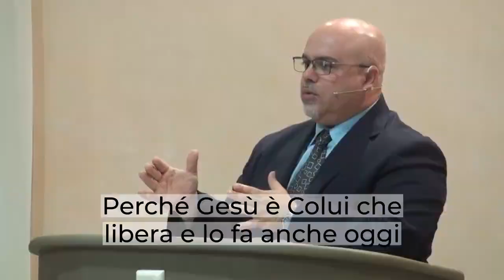Gridarono a Dio nell angoscia Salmo 10723 33 Breve Riflessione Daniele Ramunno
Questo ci parla di un Dio che è presente e ascolta il grido di chi forse per lungo tempo si è dimenticato del Signore.
Egli comanda che tutti gli uomini si ravvedano prima che sia troppo tardi.
Egli ha autorità per poterlo fare perché Egli ha pagato il prezzo affinché questo ravvedimento possa portare alla riconciliazione con Dio stesso.
Dio è Colui che governa su tutto, non è l'Iddio delle masse, non è l'Iddio che regna al di sopra delle nazioni e quindi guida le cose più importanti, Dio è l'Iddio personale.
Non siate convinti che tutto quello che fa Dio è incutere terrore o portarci alla morte, l'intervento di Dio è prodigioso perché vuole recuperare l'anima nostra, vuole salvarci, abbiamo letto: vuole portarci ad un porto sicuro.
Perché Gesù è Colui che libera e lo fa anche oggi, non rassegnamoci dicendo:
"Beh questo è il mio carattere, questa è la mia fede, questo sono io, queste sono le mie debolezze".
È ovvio che ci sono le tue debolezze, ma qui stiamo parlando dell'Onnipotenza di Dio che è capace di spezzare ogni legame.
Quì stiamo parlando di Colui che compie queste azioni.
Egli è Colui che libera, che comanda e che riduce la tempesta in silenzio.
Queste tempeste servono affinché dal tuo cuore possa salire davanti a Dio un grido di aiuto.
Abbiamo bisogno di Colui che comanda i venti e  le acque, di Colui che sa calmare la tempesta, ma lo farà nel momento in cui c'è un atto di fede, il ravvedimento nel cuore di chi sta vivendo questo disagio.
Dio è un Dio che alza le onde del mare fino al cielo e le abbassa fino agli abissi con lo scopo che tu ti risvegli, cara anima, con lo scopo che tu possa arrivare a gridare a Dio.
Dio vuole salvare la tua anima.